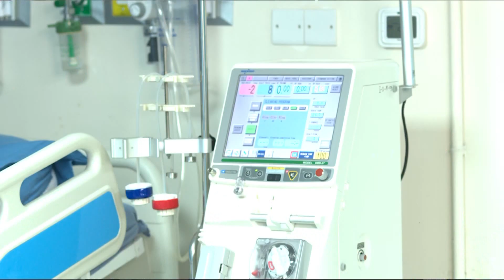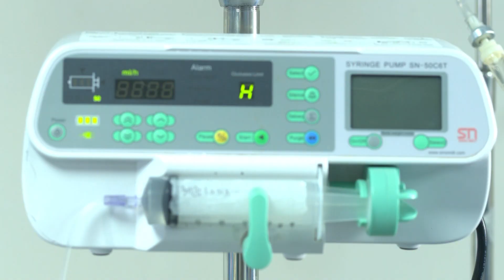ICU- impulse hospital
World class ICU & Bangladesh First International Standard Full Support Stroke Centre